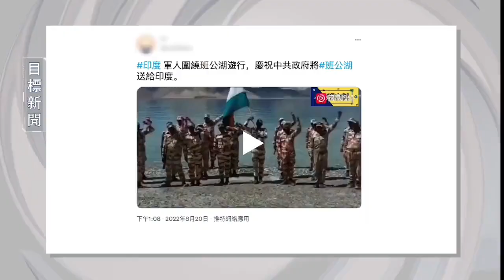闢謠：班公湖屬於印度？中印謠言背後的利益【鳳凰梁茵】